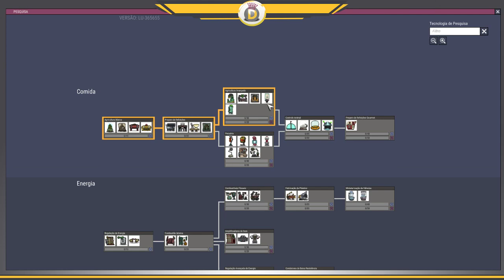📌Ep.1 Criando a colônia -- Formigueiro sem Gravidade